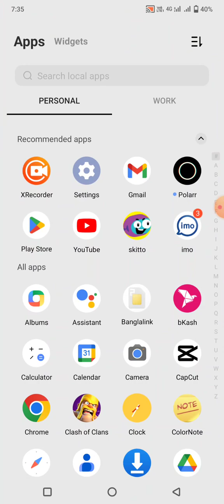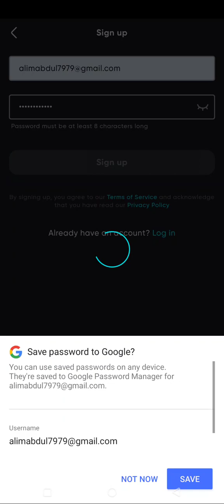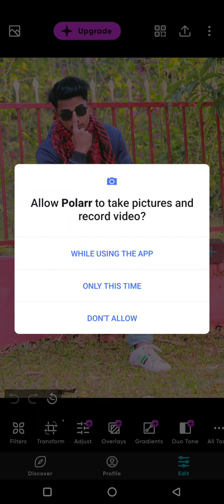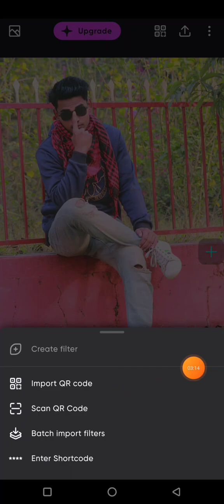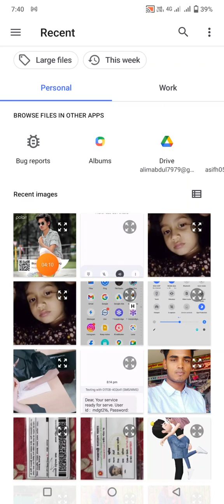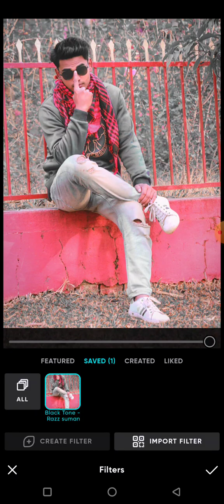QR কোড দিয়ে ভাইরাল ছবি ইডিটিং | অস্থির ইডিট কেউ জানেনা এটা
নিচের লিংক এ ক্লিক করে QR কোড স্কিন ফিল্টার পিকচার ডাউনলোড করে নিন =